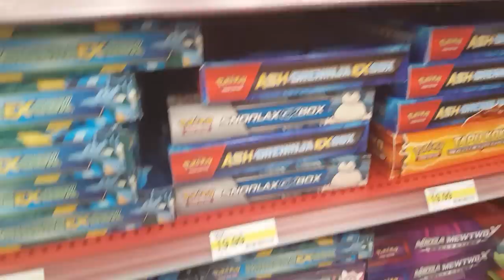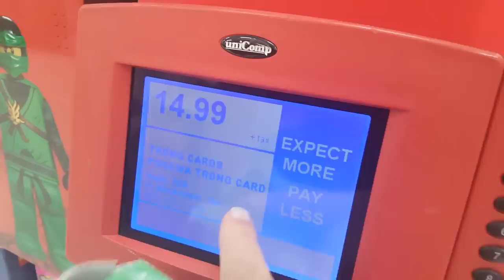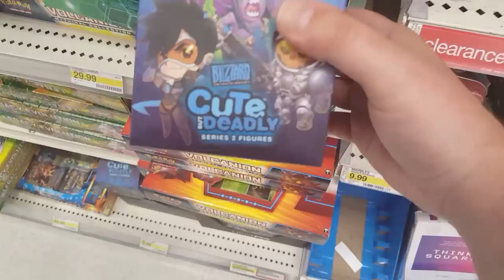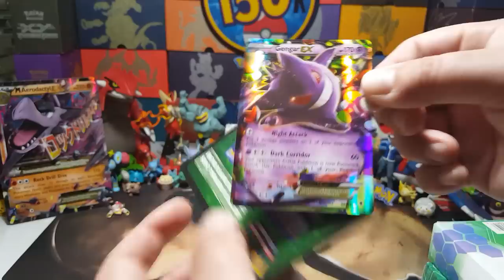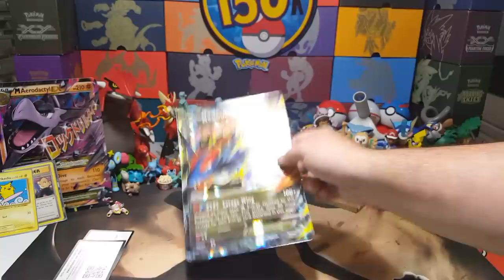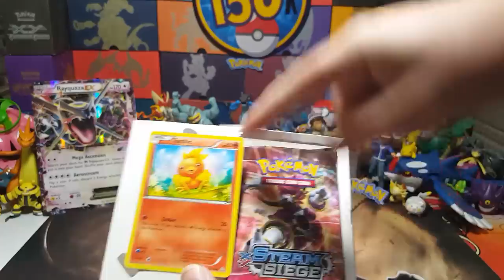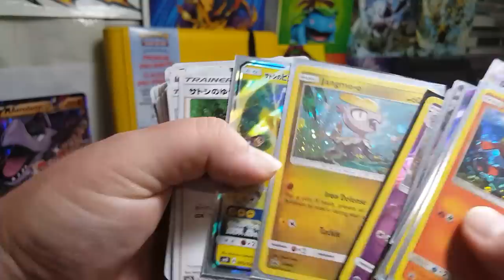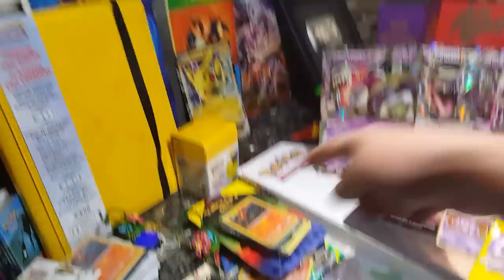Searching and Finding RARE HIDDEN MYSTERY POKEMON CARDS at Target Store! ULTIMATE COLLECTION BOXES!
Today we go shopping super extensively for mystery pokemon card stuff at a Target Store!! We check every corner and aisle and you won't believe all the crazy new pokemon stuff we find!! Opened product, misplaced stuff, and Hidden pokemon cards!!! This is one unforgettable hunt you don't want to miss!! Especially once we start opening it all!! This is too crazy to believe!!

LIKE OUR HUNT VIDEOS??!! CHECK OUR PLAYLIST FOR TONS OF MORE HUNT VIDEOS!!
●Hunting and Searching For Pokemon Cards At WALMART!! BEST MEGA MYSTERY POWER BOX EVER!! EPIC HAUL!!
●Hunting & Opening Hidden Pokemon Cards From Toysrus! A Whole Box Of Toys! Mega Mystery Power Box!
●The FLOOR IS LAVA Challenge!! POKEMON HUNT In Public Crowded MALL!! Mega CARD & TOYS Haul! I DIED!!

Want to send us mail to open on the channel or Facebook/Instagram?!